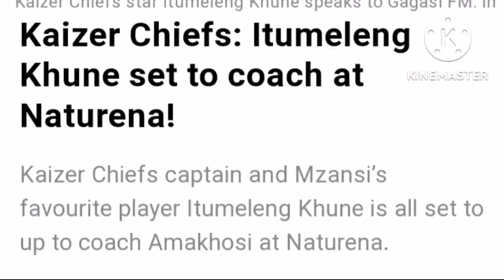Itumeleng Khune Set To Coach Kaizer Chiefs